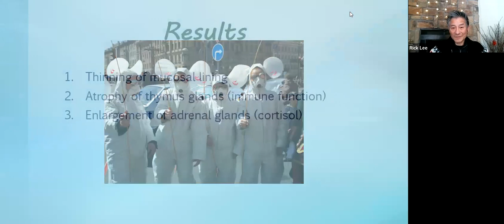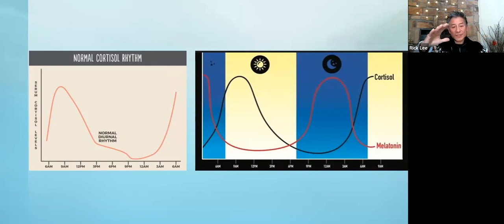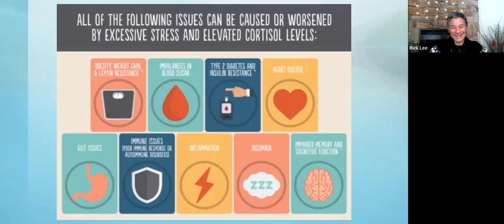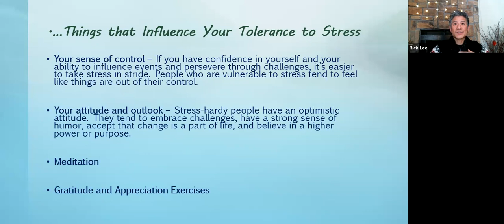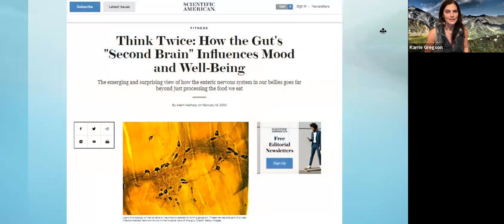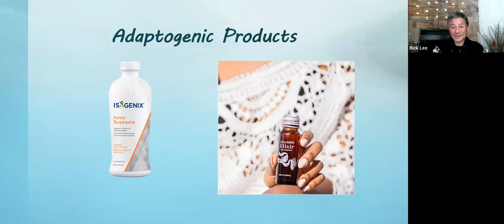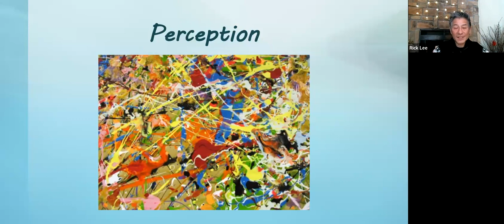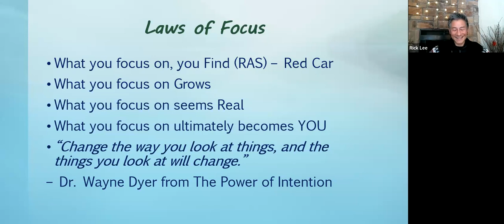Stress & Perception - 11 Day Reset with Dr. Rick Lee